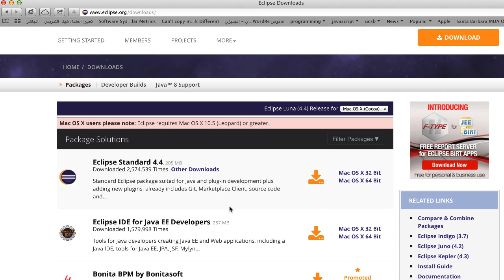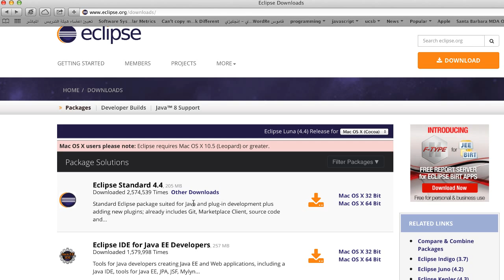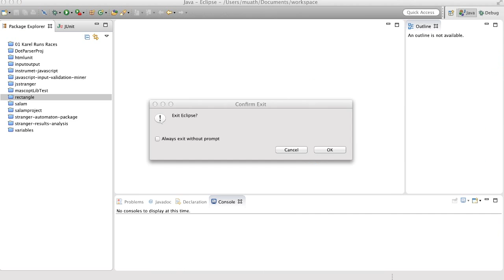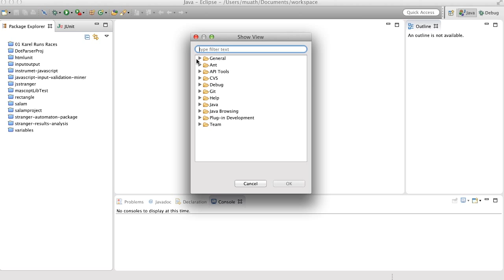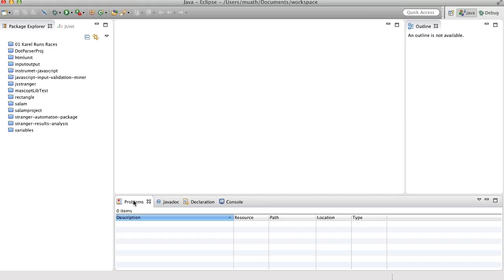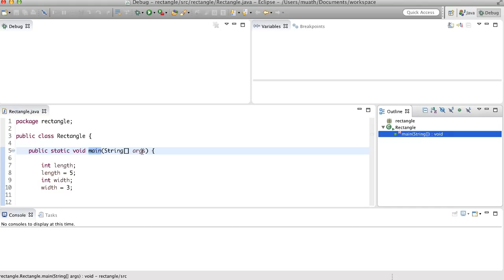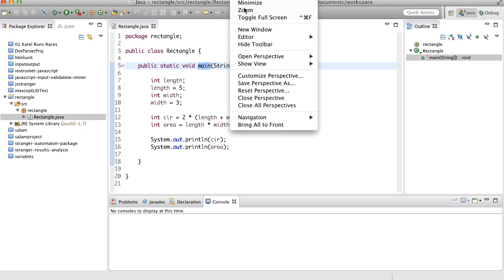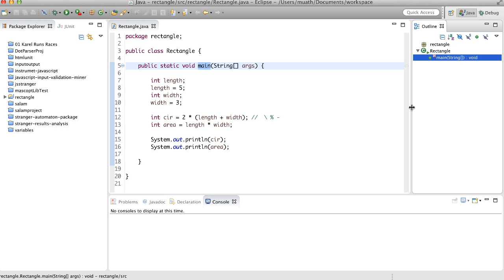البرمجة بلغة جافا - تثبيت برنامج اكلبس Eclipse